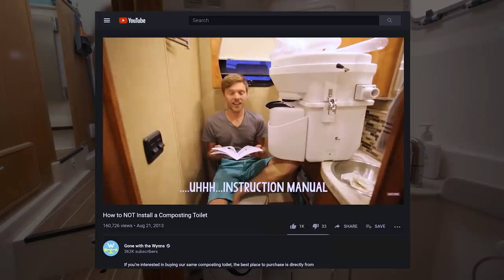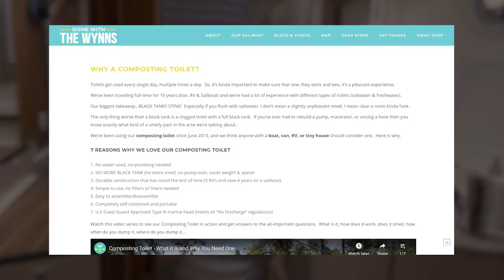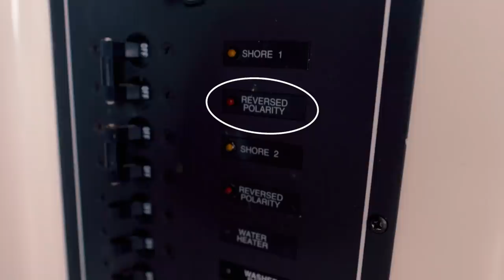BOAT LIFE, OUT OF THE WATER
Living on a sailboat out of the water is hard.  ❤ Join Our Crew! ❤ For exclusive content, behind the scenes & Q&A's:

Artists – Milano, Denitia

Life on the hard.  That's what we yachties call it when our boat is out of the water on dry land.  Why?  I can only assume because living on a sailboat out of the water is hard.

I am thrilled to report the cleaning is done and Curiosity is ready for liveaboards once again!  Join us as we make the transition back to full-time boat life, take you on a tour of the yard, and explain how we live on a boat when it's hauled out of the water and sitting on the hard.

Timestamps if you like to Jump Around:

00:00 Leaving Mystic Sands Resort
02:22 Arriving at the Boat Yard & Move In
03:57 Where We Are Sleeping
04:59 Using Our Composting Toilet
08:08 How to Get Water on the Hard
10:02 Rain Capture System
10:36 Tour of U-Pick BoatYard Farm
12:46 The Yard Loo - Shower & Toilet
14:02 Purifying Our Drinking Water
15:12 Power, Electricity, Solar & Lithium
15:58 How to plug in a USA 120v Boat into 240v
18:08 We're Happy to be Home
18:47 Sundowner Time! A Gourmet Cocktail
19:40 Sunset
19:58 Bloopers